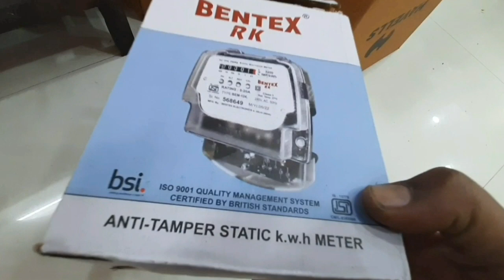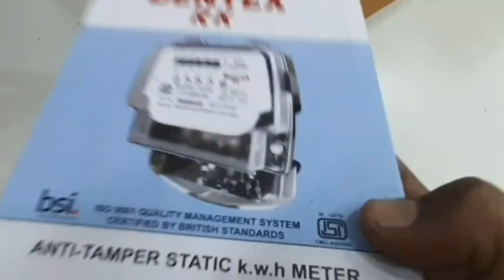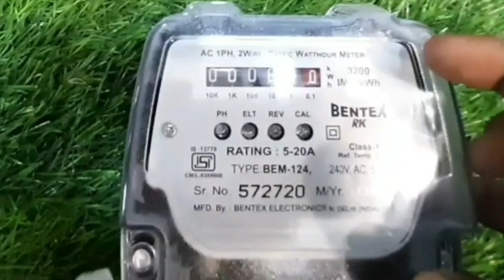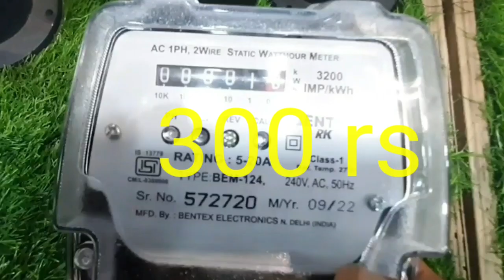submeter/सबसे सस्ता/दुकानदार ओर किराएदार के लिए/सबसे अच्छा रेगुलर use होने वाला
electricalsubmeter
bentex rk  sub meter ke complete jankare/sub meter reading

नमस्कार दोस्तो आपका स्वागत है।आपके अपने चैनल "rk technical electric"मे अगर आपको हमारी यह पसंद आए तो विडियो को

 meter  ke bare me jankar//how to single phase meter  reading meter voltage meter load dosto mene is video me jankare di h voltage  reading load Amp pls6400imp/kwh hpl single phase meter ke bare me jankare

bijli meter me unit kaise dekhe                       bijli meter me unit kaise dekhe                 बिजली के मीटर में यूनिट कैसे देखे                          how to check voltage in electricity meter    how to check load of electricity meter          how to electricity meter reading
how to meter reading check
 how to check meter reading 3 phase
how to check unit in electric meter in hinde

1महीने मे AC का बिजली बिल कितना आता है

1.how to viduth meter chack meter reading load Amp voltage chack//बिजली मीटर रिडिंग लेना सीखे://youtu.be/7LAlzVBdBvM

2.how to solar monocrystalline ve polycrystalline solar me अन्तर://youtu.be/cz2j3PAR0vE